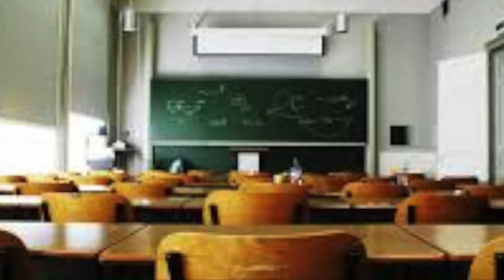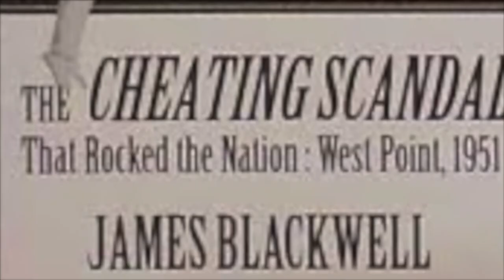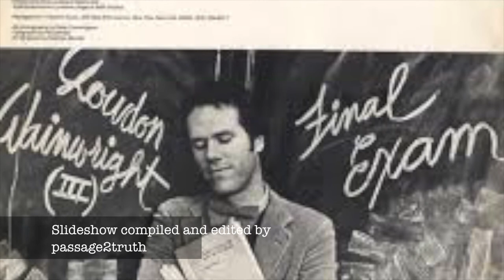LW3's "Final Exam"--An Unofficial Slideshow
A slideshow/video inspired and accompanied by Loudon Wainwright III's "Final  Exam." Slideshow compiled and edited by passage2truth. Not an official video.